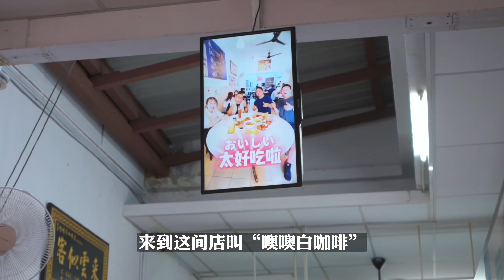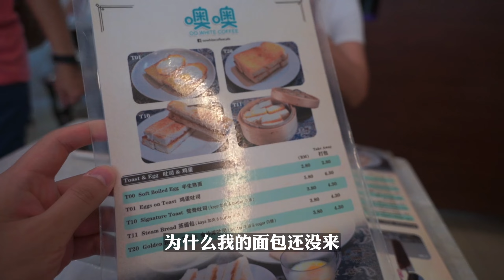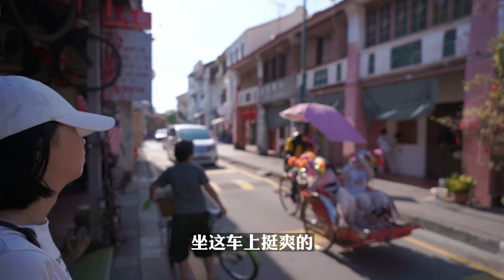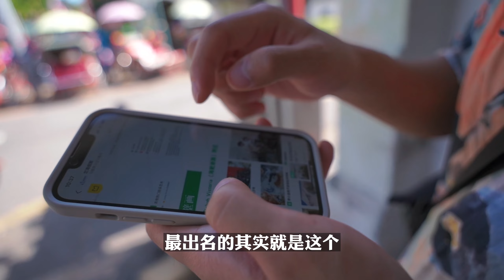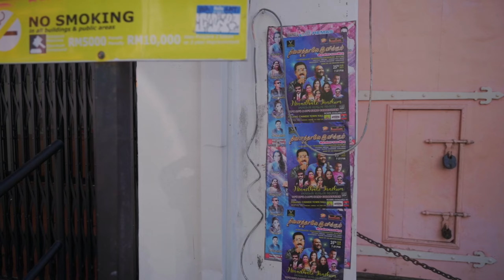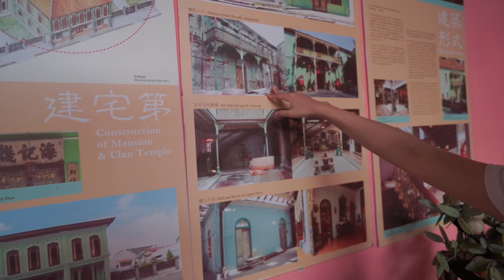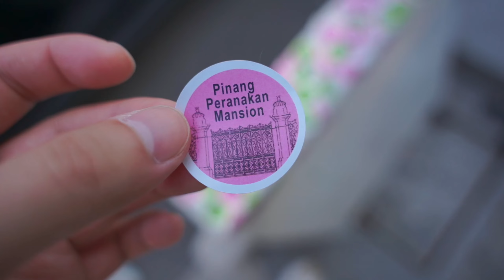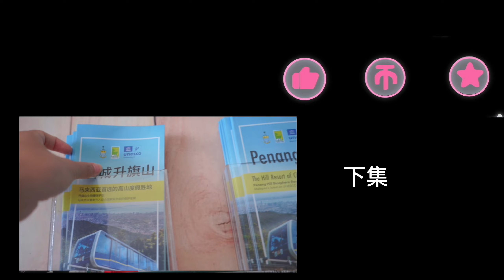马来西亚槟城奇遇记，短短的一天我们都经历了什么 😰｜体验多国亚洲文化｜Penang Day2 vl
出来混总要还，没想到这鸽子还是很记仇...给我在槟城留下了深刻的印象

（哔哩哔哩：安可与麦思）

🌟 不可错过的其他人气影片